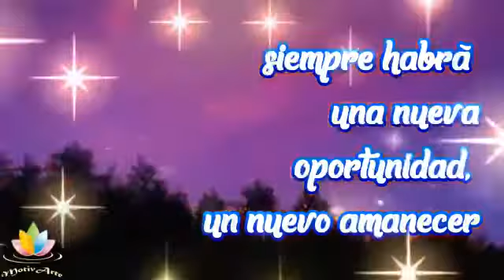Good every one sweet dreams lo stay safe much ❤️ 🙏🏻🙏🏻